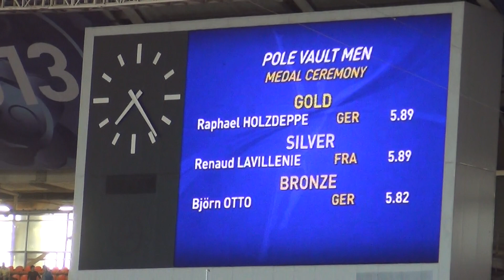IAAF Worlds 13 08 2013 in Moscow Pole Vault HOLZDEPPE, Renaud LAVILLENIE, OTTO medal ceremony